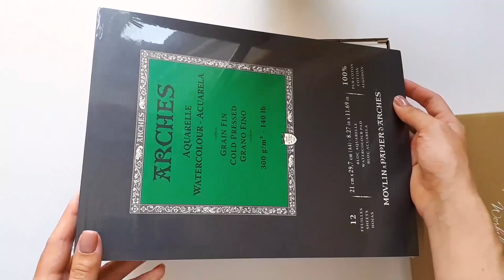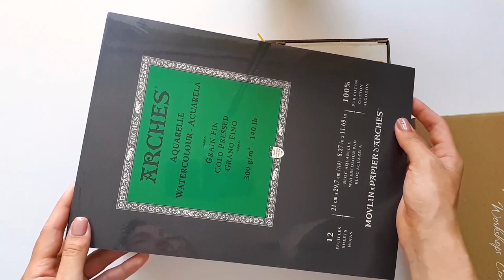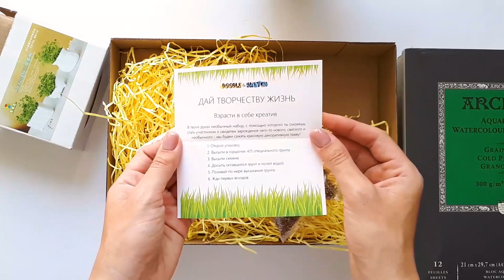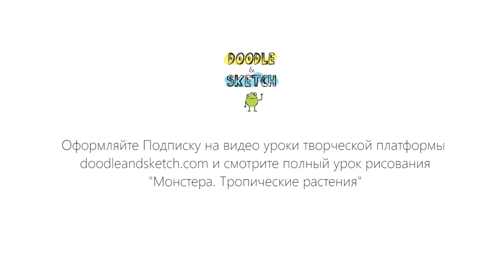Обзор акварельной коробочки Doodle&Sketch Box (июнь 2019)